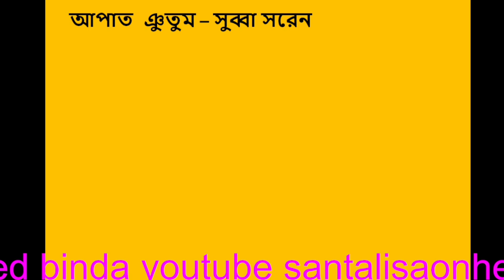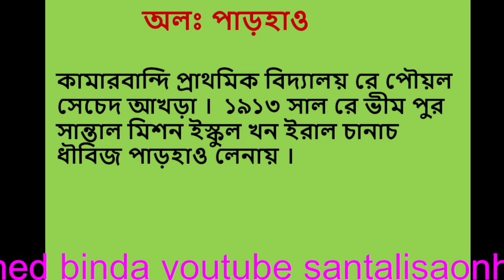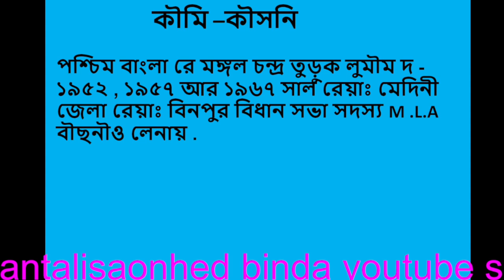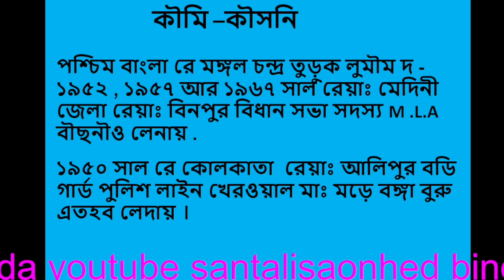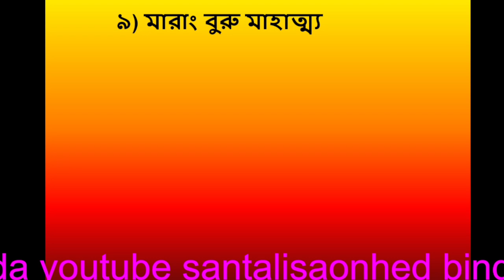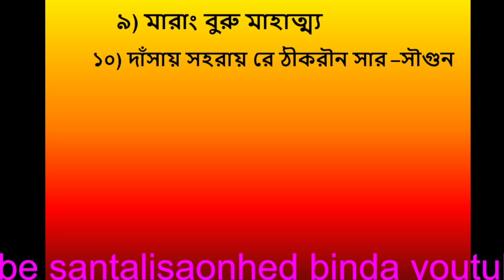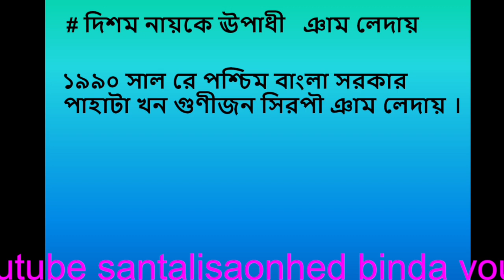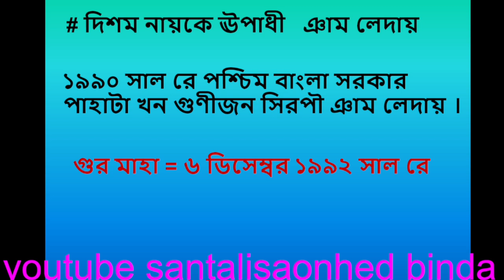santali writer biography ll Nayke mongal Chandra Saren ll @santali-netsetwbssc8710 ll